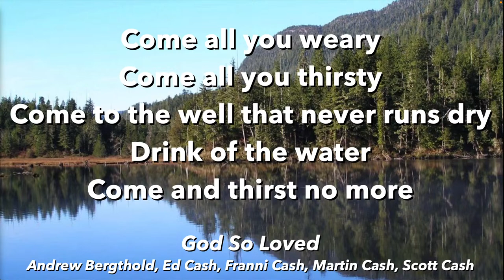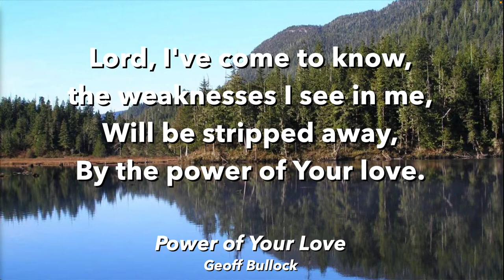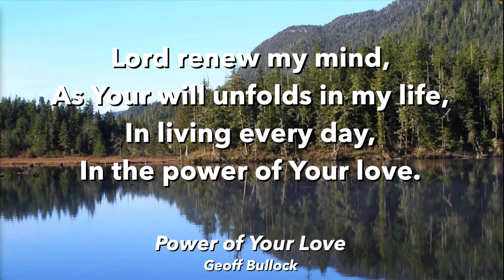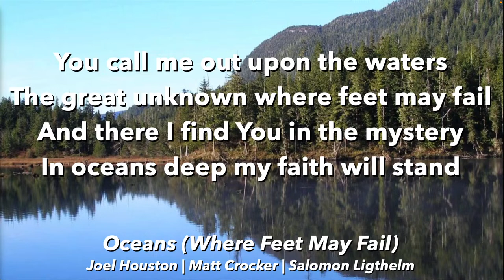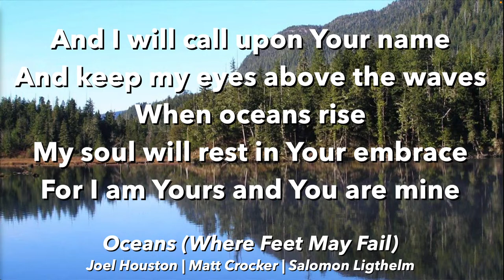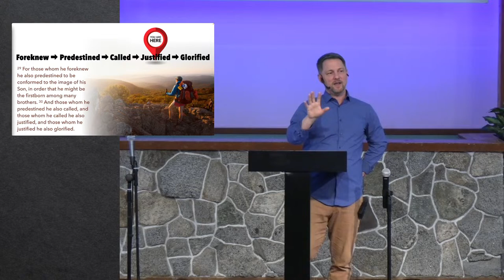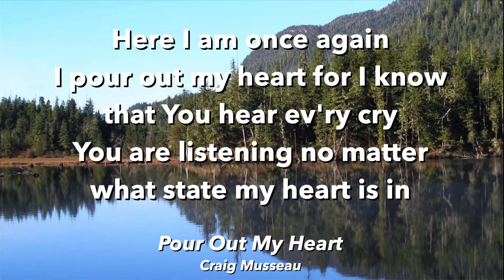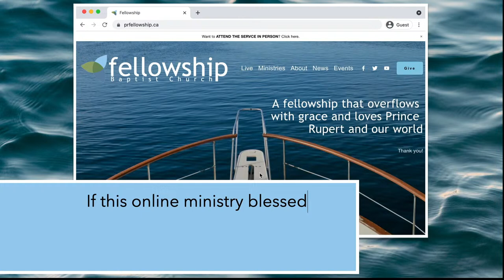Sunday Worship, March 17, 2024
Join us as Pastor Alex shares from Romans 8:26-30 about God's amazing plans for us.